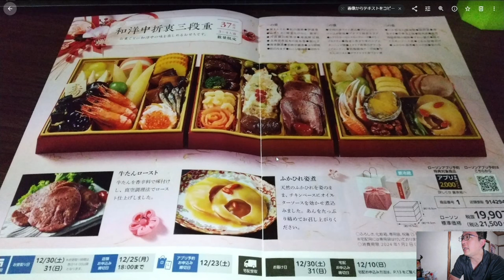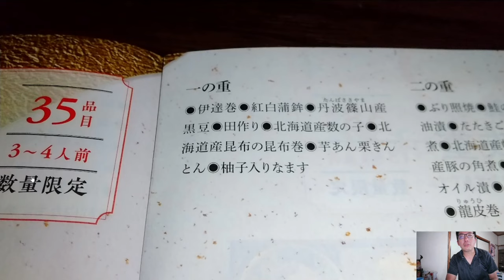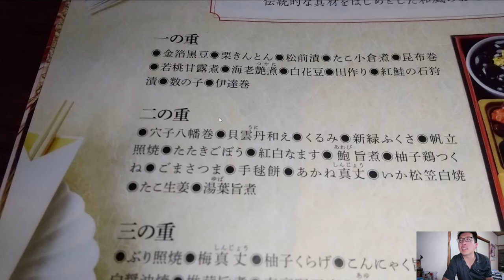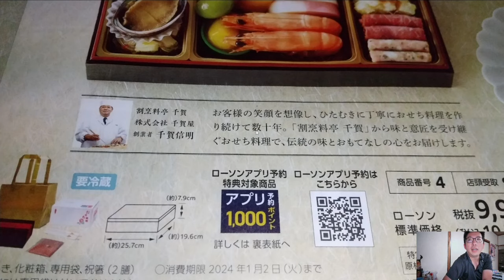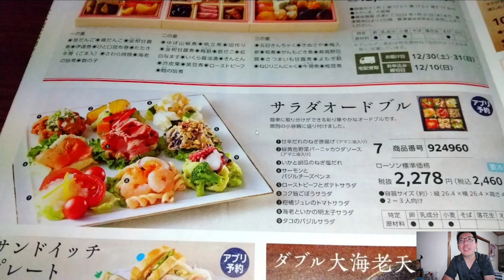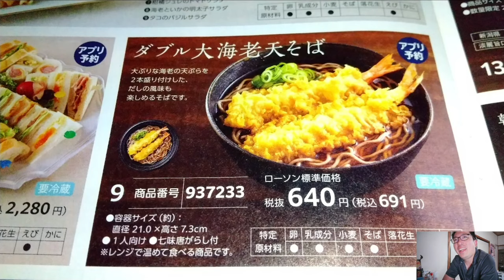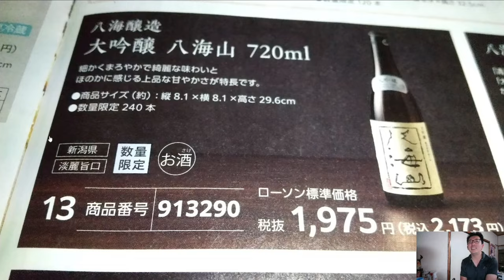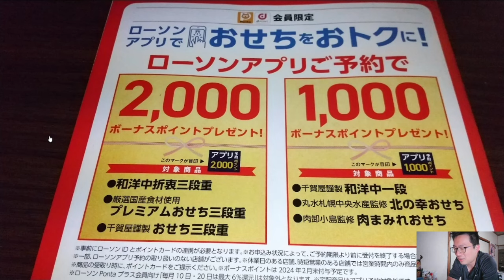YT086 ep2 ローソン：おせち編【よんつべ：クリスマスケーキ＆おせちカタログ徹底調査2023】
ローソンさま
おせち特設サイト